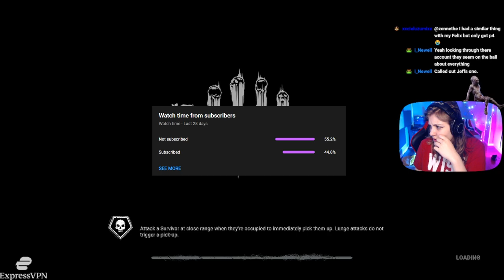High MMR Monster on Cowshed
I hate Corn
Streaming Times:
🕒 Monday - 1:00pm CET - 6:00pm CET
🕒 Tuesday - 1:00pm CET - 6:00pm CET
🕒 Wednesday - 1:00pm CET - 6:00pm CET
🕒 Thursday - 1:00pm CET - 6:00pm CET
🕒 Friday - 1:00pm CET - 6:00pm CET
❌ Saturday - Off
❌ Sunday - Off